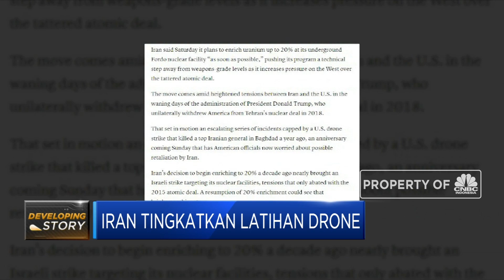Iran Tingkatkan Latihan Drone di Kawasan Teluk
Berita lainnya
Widih! MRT Jakarta Bakal Akuisisi Operator KRL Jabodetabek

Saat Saudi dan koalisinya mulai rujuk dengan Qatar sang negeri Persia yakni Iran justru mengintensifkan latihan militernya di Kawasan Teluk. Dilansir media setempat Iran dilaporkan tengan menggelar latihan pesawat militer tanpa awak atau drone seiring meningkatnya tensi di Kawasan Teluk.

Selengkapnya dalam program Power Lunch CNBC Indonesia (Selasa, 05/01/2021) berikut ini.